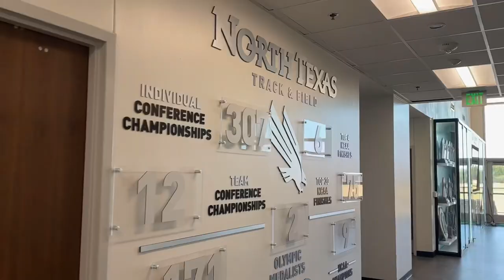VLOG: FIRST WEEK OF FALL TRAINING |University of North Texas Edition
Preciate yalls support !!!

ENJOY YA WEEK

  - 744

Intro/Monday (0:00)
Tuesday (1:18)
Wednesday (4:18)
Thursday (9:15)
Friday (14:14)
Saturday (18:47)
Outro (27:23)